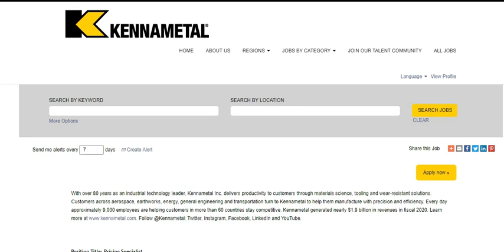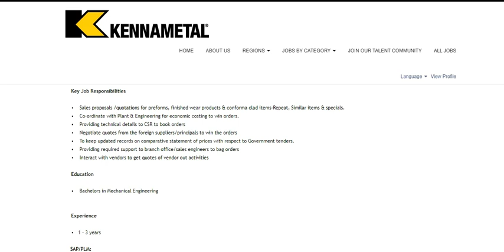kenna metal interview -Mechanical Engineer Jobs - Apply now - Employment Jobs.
நமது YouTube Chennal  மூலமாக பயனடைந்தவர்கள் Join Buttonsல் இணைந்து Support  செய்யுங்கள்.Thank you.

Another Youtube Channel for Government job Informations.